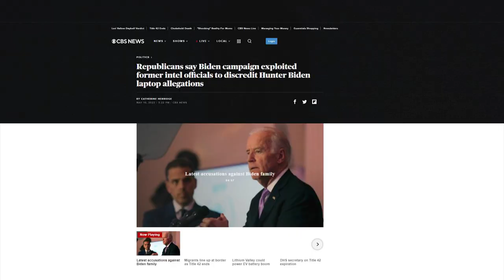LOL: The View EXPLODES And Attack Each Other Over Trump's Town Hall